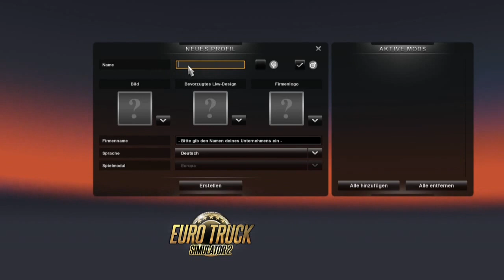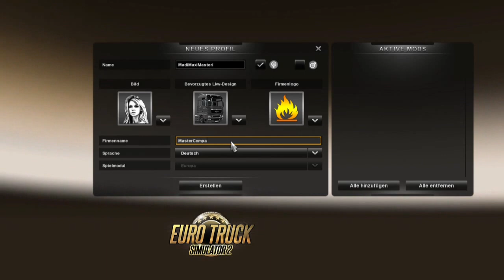Let's Play Euro Truck Simulator 2 - #01 Startschwierigkeiten [HD/Deutsch]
►Gefällt dir? Liken! :P ►► PlanetKey

Zu Euro Truck Simulator:

► Genre: Simulation
Publisher: Rondomedia
Entwickler: SCS Software

Gespielt: von Max
Kommentiert: von Max

Viel Spaß beim Video Reinziehen wünscht euch,

MasterLP! =)